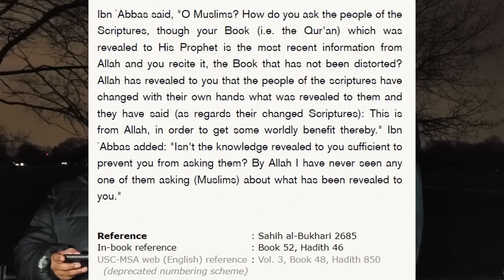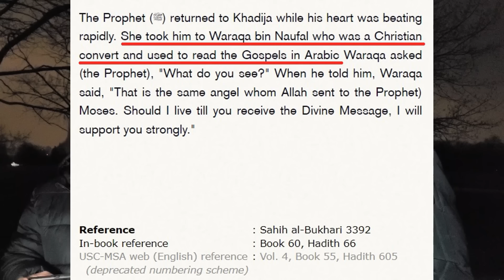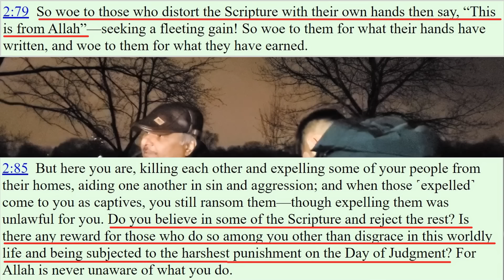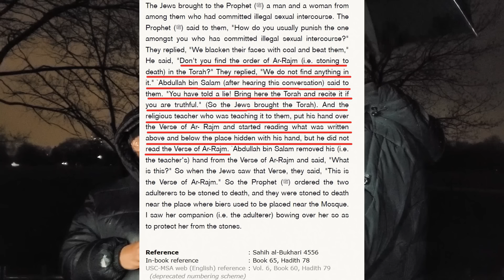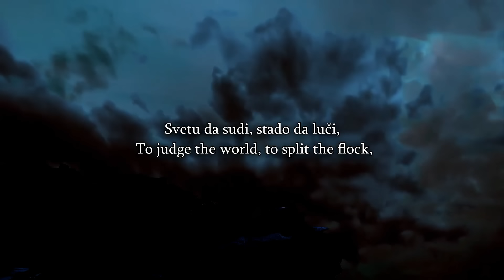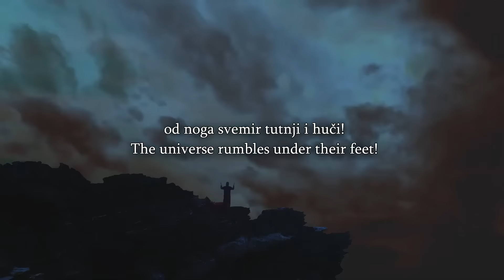Speakers Corner/Part 2/Tay's Argument Backfires/He Learns That It Is His Scripture Which Has Changed